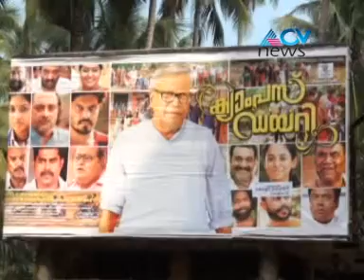വി എസ്സ് അച്ചുതാനന്ദൻ അഭിനയിച്ച കന്നി സിനിമയ്ക്ക് വടകരയിലും ആവേശകരമായ സ്വീകരണം